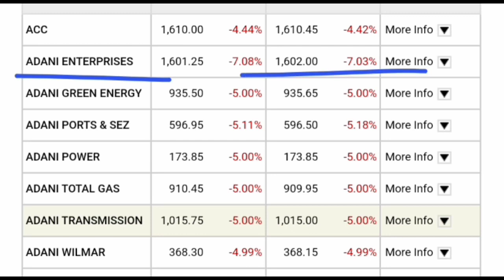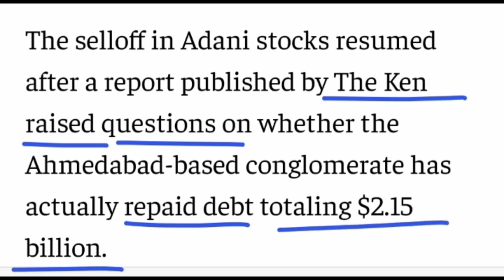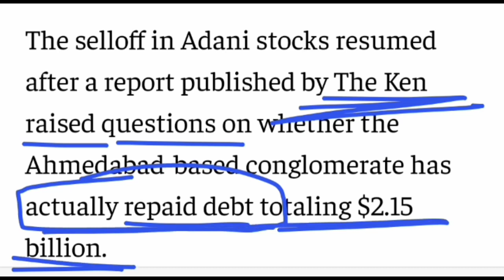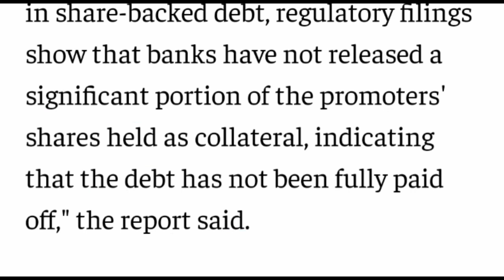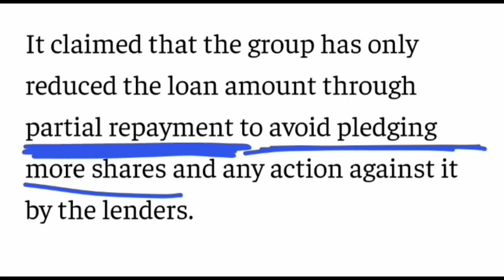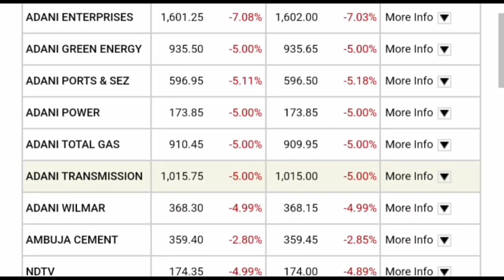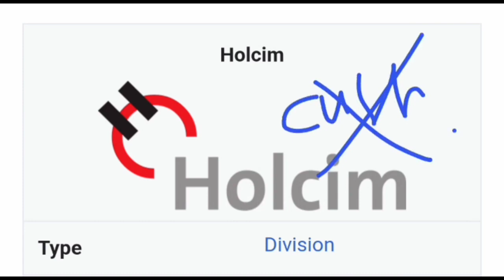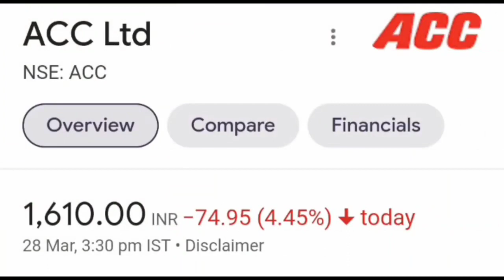adani share crashed अदानी पर एक बहुत बड़ी नई रिपोर्ट निकल कर आई।stockmarket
ADANI SHARES💥SUPER hgफ्री ट्रेडिंग और इन्वेस्टमेंट अकाउंट खोलें* मेरे साथ जुड़ें!

एंजेल वन ऐप अभी डाउनलोड करें! इंट्रोड्यूसर कोड: S1875142 TnC अप्लाई

🖥GROWW स्टॉक्स और डायरेक्ट म्यूचुअल फंड्स में निवेश करने के लिए Groww पर मेरे साथ जुड़ें। यहां इस लिंक का उपयोग करके अपना निःशुल्क डीमैट खाता बनाएं